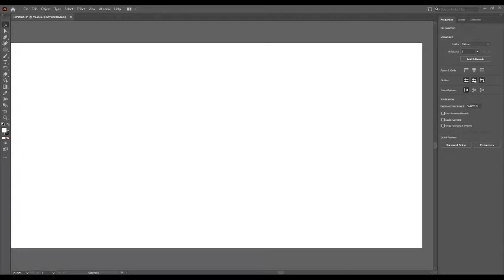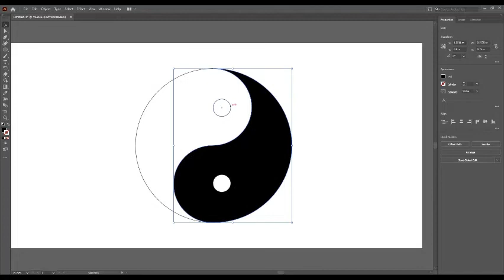How to design the kong fu logo (yin-yang) in illustrator